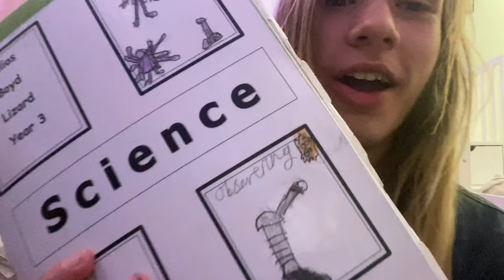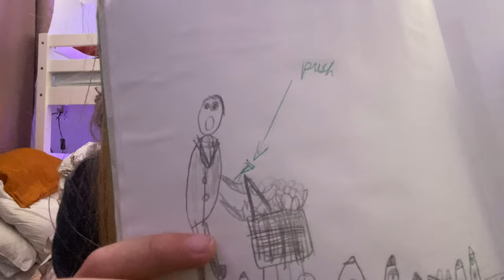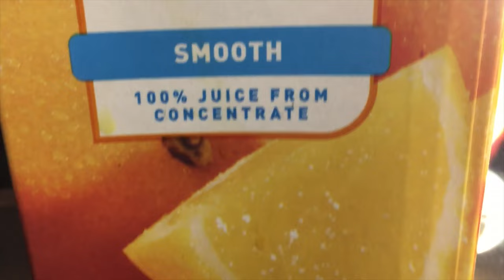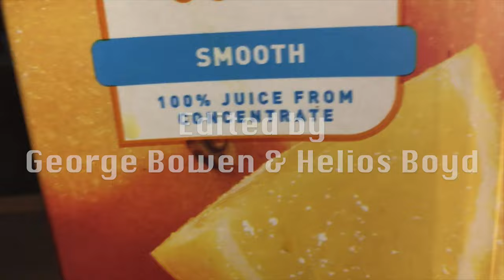Utter Nonsense Ep 13: BOOKS!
BOOKS, BOOKS, BOOKS. Ones written by helios to be precise. I hope you enjoy.

Created & Edited by George Bowen & Helios Boyd